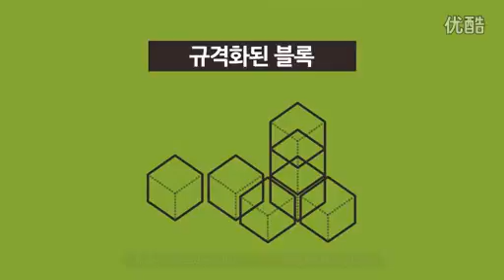MapleStory 2 Introduction Video